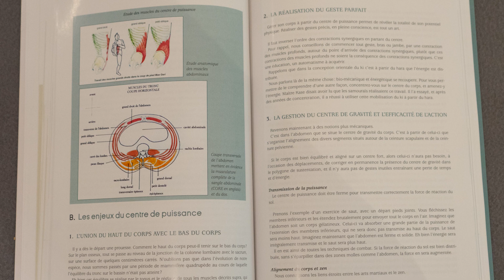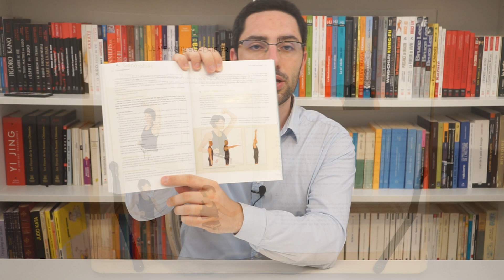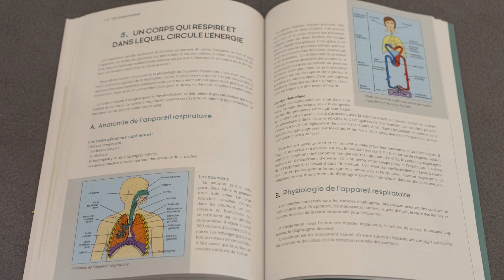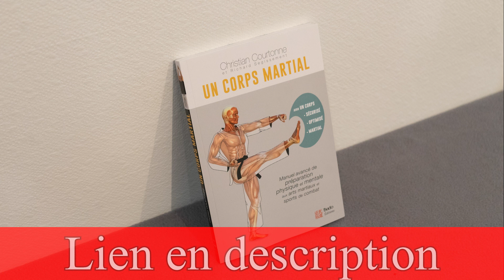CHRISTIAN COURTONE ET RICHARD SEGISSEMENT - UN CORPS MARTIAL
Comment diriger un entraînement sur une journée, une semaine, une année, une vie entière, en restant en permanence au sommet de sa forme.

Dans les arts martiaux et les sports de combat, le pratiquant est quo­tidiennement soumis à l’épreuve de vérité. Il n’y a que deux issues :  maîtriser, ou être maîtrisé. Il y a un corolaire à cela : soit il est blessé (ou pire), soit il ne l’est pas.

Pour rester en équilibre sur le fil du rasoir de la vie du combattant, il lui faut un corps sûr et efficace, prêt à
réagir instantanément au moment opportun.

C’est ce corps martial que le pratiquant conscient va forger grâce à cet
ouvrage, divisé en trois axes :
• avoir un corps sécurisé pour affûter son potentiel ;
• avoir un corps optimisé pour en obtenir le meilleur ;
• avoir un corps martial pour affronter toutes les situations.